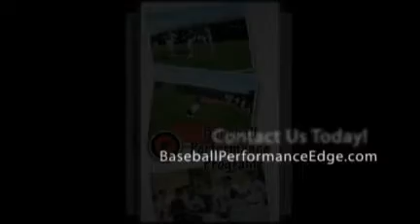Baseball Performance w/ Personal Trainer & Coach's Brien Shamp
Baseball Performance Program with Personal Trainer & Strength Coach Brien Shamp